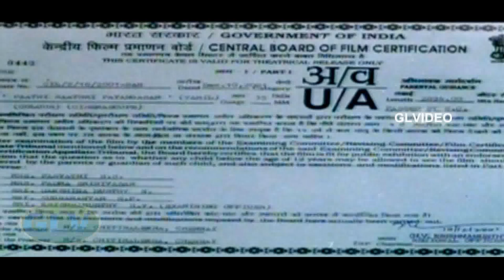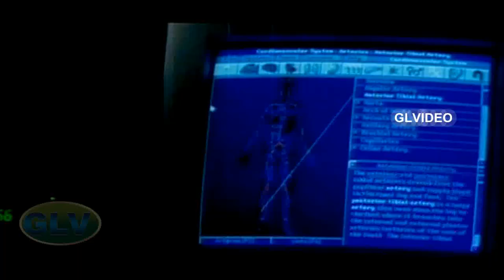Pathi Rathri Bayangaram | Tamil Full adventures,Thriller Movie | Kannada to tamil dubbed movie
Pathi Rathri Bayangaram full Thriller movie
Pathi Rathri Bayangaram full Adventures movie
starring: Devaraj, Vineetha, Kalyan Kumar & Other